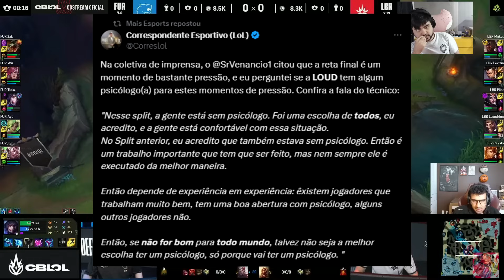GRAVE! Croc PASSOU MAL após DERROTA da Loud pra Keyd?! Entenda!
Streamer: Tockers

GRAVE! Croc PASSOU MAL após DERROTA da Loud Keyd Entenda